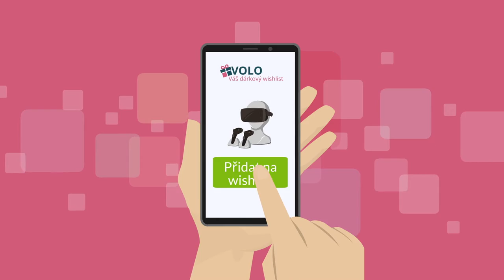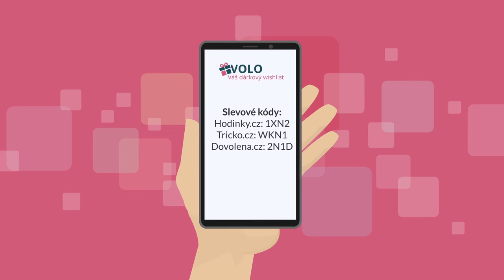VOLO wishlist pro influencery | Oslov větší publikum, než jsou jen Tví followeři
V mobilní aplikaci VOLO a na webu můžeš pohodlně spravovat wishlisty pro své followery.

VOLO dostane tvou message dál a naboostuje Tvůj reach.

Appka VOLO je pro influencery i followery zcela zdarma.

1) VYTVOŘ svůj inspirační VOLO list na webu nebo v mobilní aplikaci VOLO
2) SDÍLEJ link svým followerům
3) UŽÍVEJ si ušetřený čas a zvýšené tržby